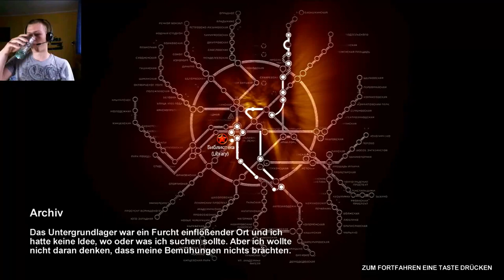Let´s Play Metro 2033 #32 D6